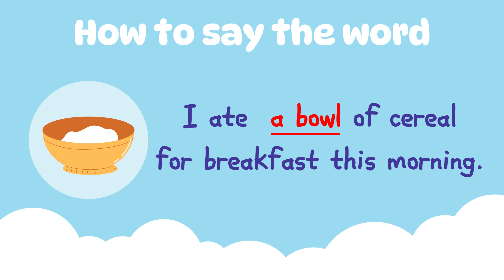How to pronounce '' BOWL ''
How do you pronounce the English word '' BOWL ''